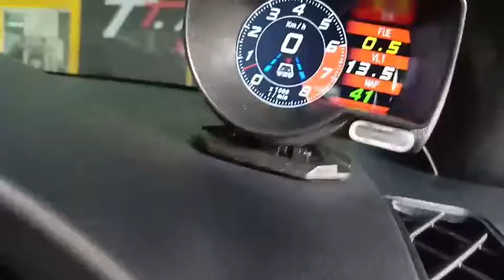ผลงาน TOYOTA YARIS ติดตั้ง OBD2 รุ่น F8 เกจวัดอัจฉริยะ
❌ หมดยุคแล้ว ติดเกจวัดหลาย ๆ ตัว แล้ววัดไม่ตรง
🔥🔥 เกจวัด อัจฉริยะ OBD2 รุ่น
ของแท้ แบรนด์
🚘 ใช้ได้กับรถทุกรุ่นที่มีปลั๊ก OBD2 ใต้พวกมาลัย
👍 OBD2 รุ่น F8 ดูดี มีประโยชน์
❌ ปกติราคา 2,500 บาท
✅ ราคาพิเศษ ลดเหลือเพียง 1600 เท่านั้น
✅ ราคาพร้อมติดตั้ง (เข้ามารับเองที่สาขา)
🔴 (ส่ง EMS +100 บาท)